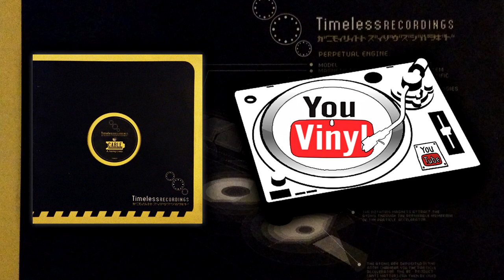C.A.B.L.E. - My Destiny / Going Crazy [TYME037]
Vinilo a la venta por 5€